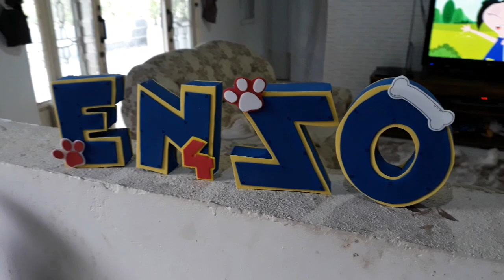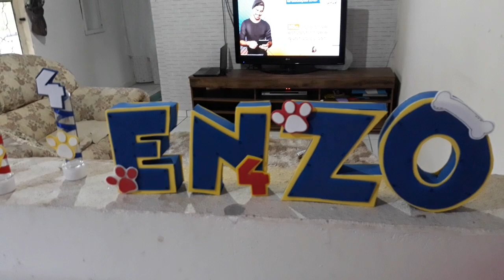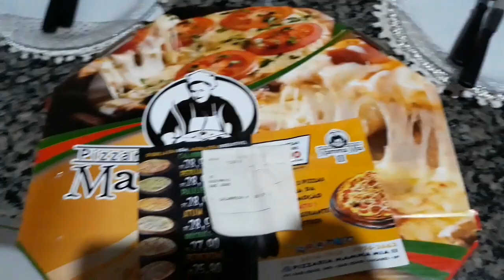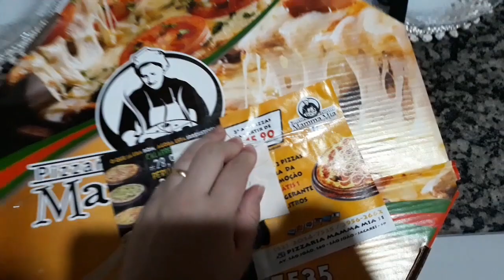VLOG DO NOSSO DIA - COISAS NOVAS - PERSONALIZADOS PATRULHA CANINA